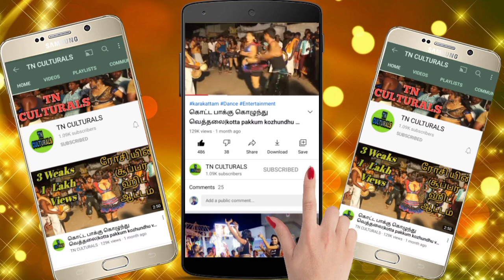மலரின் சித்து விளையாட்டு கரகாட்டம் Sarika Malar Kanni Thevu Ponnu Recreation Karakattam Today Dance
Sarika Malar Kanni Thevu Ponnu Recreation Karakattam Dance
double meaning talk Thuglife narrative Karakattam dance
அனைவருக்கும் வணக்கம்..